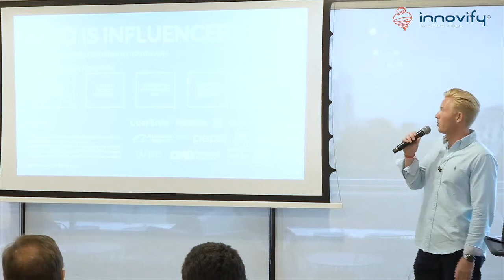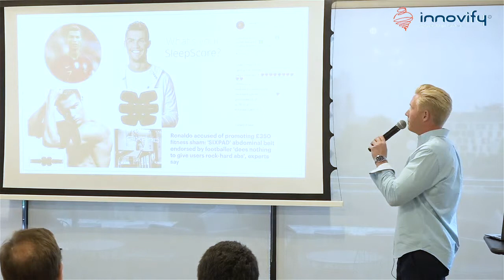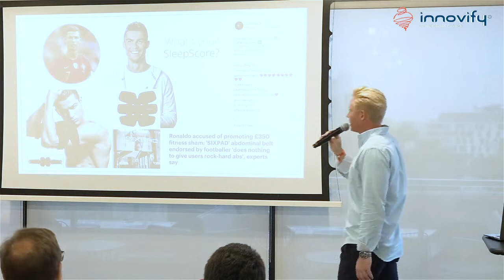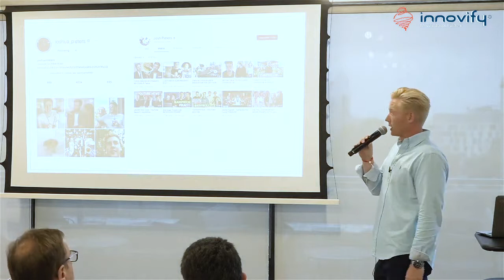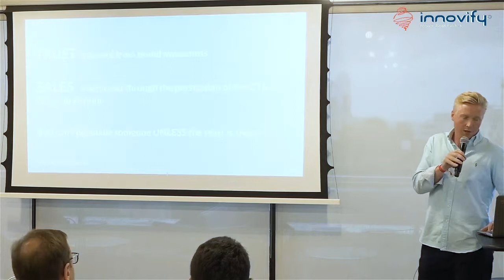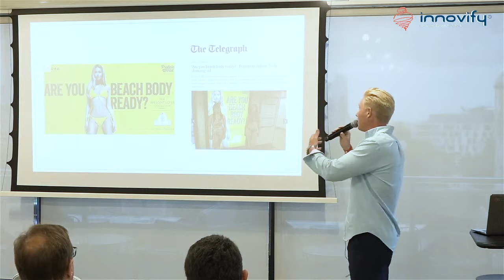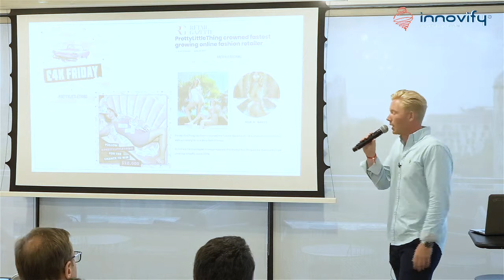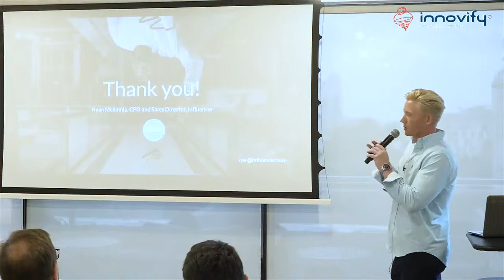Innovify's ProductTalks: Growth Hacking 101 - How influencers are changing the game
Ryan McKinnia, Sales Director of the leading influencer marketing platform Influencer. Ryan gave us a detailed breakdown of exactly what an influencer is and how they can be such a powerful tool for your brand. He provided us with some examples, both good and bad, of the power of influencers and how they can be used to hack growth for your brand.